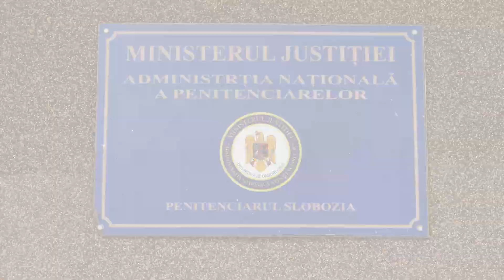CANAL SUD / CONFESIUNILE DEȚINUȚILOR DIN PENITENCIARUL SLOBOZIA